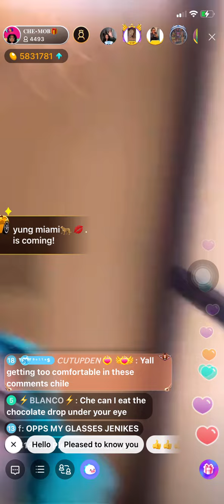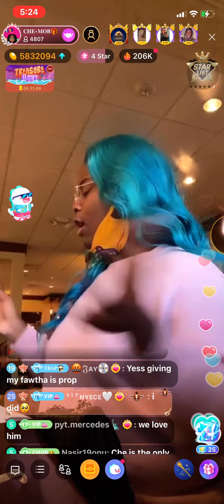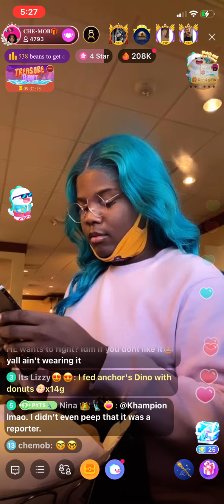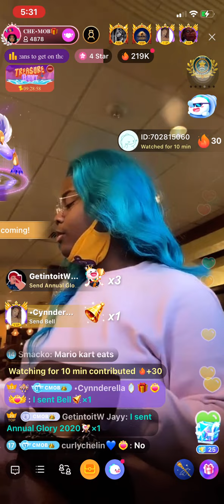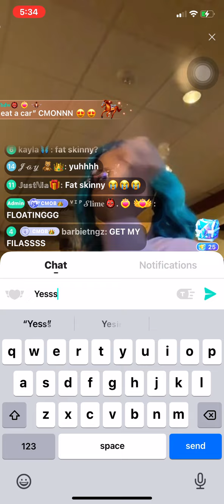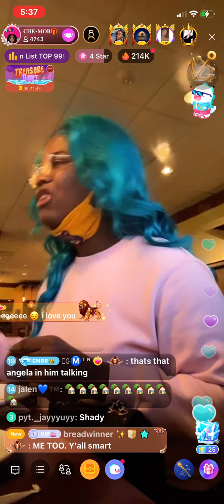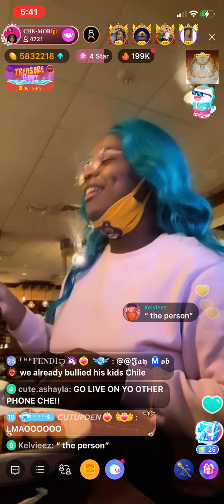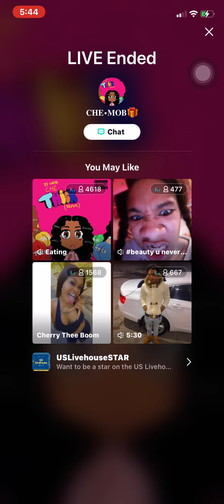Weluvche on BIGO live eating with jaybies